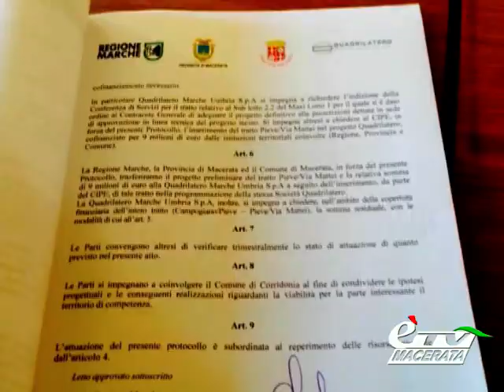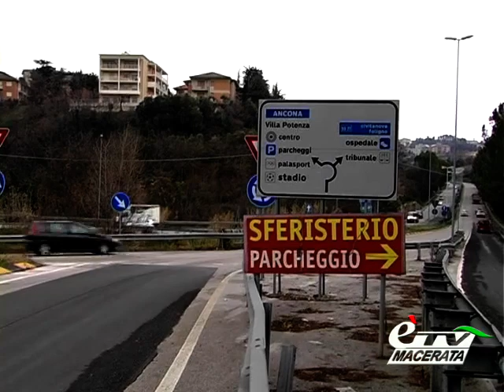MACERATA. SBLOCCATO L'ITER PER LA BRETELLA MATTEI-LAPIEVE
Macerata. 7 maggio 2014. Come anticipato nel TG di ieri si sblocca l'iter per l'incompiuta Mattei/La Pieve: ieri pomeriggio a Roma è stato firmato l'accordo tra Regione, Provincia, Comune e  Presidente della Quadrilatero. Una svolta storica per la città come ci ha dichiarato il Sindaco Romano Carancini. Servizio di Tiziana Tiberi.